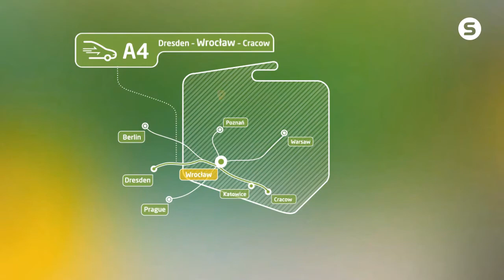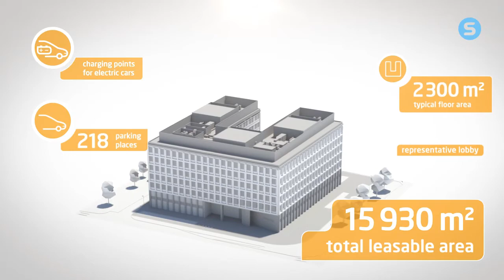Skanska Wroclaw Green Day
Prezentacja inwestycji SKANSKA Green Day we Wrocławiu